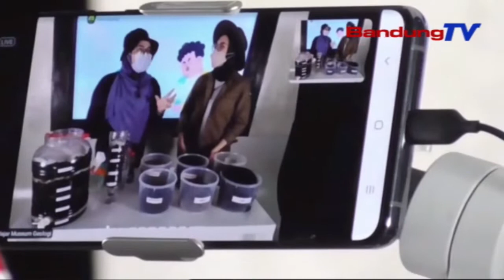Yuk Ikutan Wisata Virtual Ala Museum Geologi | SBR | BANDUNGTV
SBR | BANDUNGTV | FARHAT MUMTAZ | Pada Masa Pandemi Covid-19, Wisata Virtual Menjadi Pilihan Bagi Masyarakat, Karena Bisa Menghindari Kerumunan, Dan Mengurangi Mobilitas. Seperti Di Museum Geologi. Kini Masyarakat Bisa Mengunjungi Museum Geologi, Tanpa Harus Datang Secara Fisik. Masyarakat Bisa Melihat Berbagai Koleksi Museum Geologi, Hingga Belajar Mengenai Berbagai Hal Yang Menyangkut Ilmu Geologi, Secara Virtual.